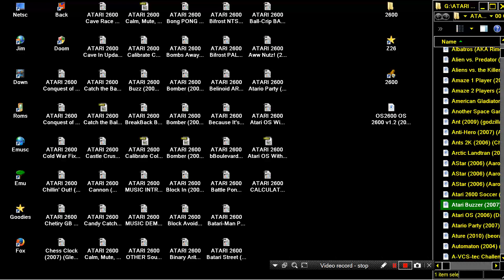ATARI 2600 SHOOT THE BOMBS From OS2600 OS 2600 v1 2 OPERATING SYSTEM Engelhardt Steve 2011 NTSC